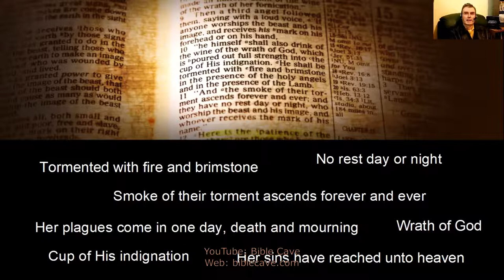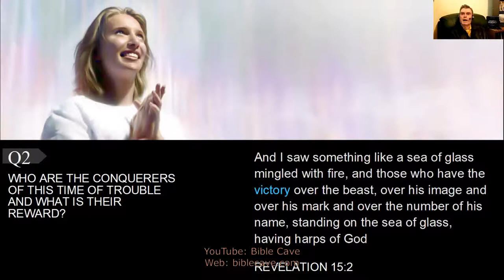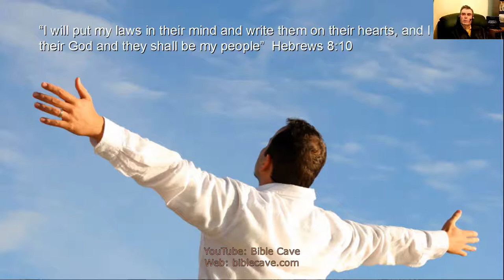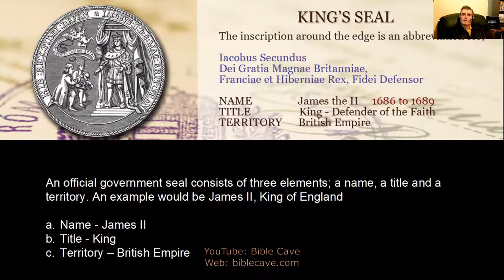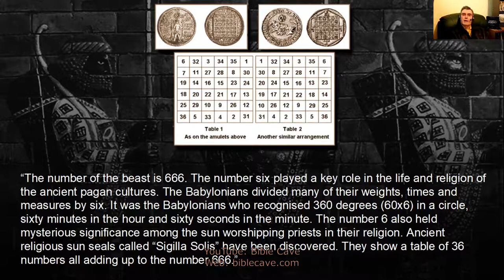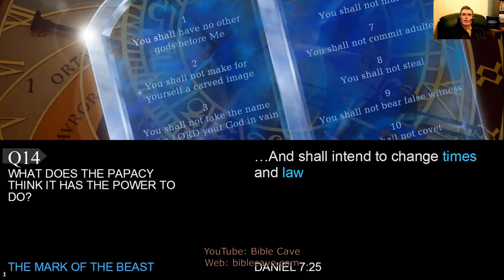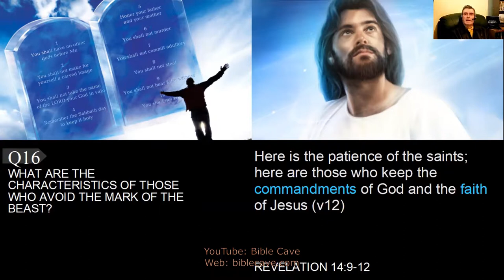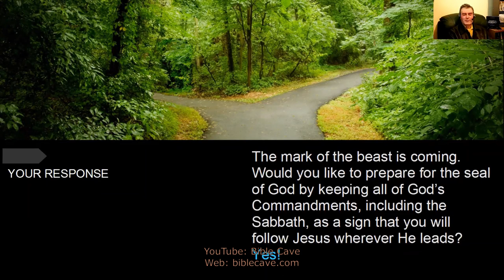20201212 David Mazak - The Mark of the Beast (15 of 24)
Is the mark of the beast a tattoo, vaccination, RFID chip, or bar code? Find out here!